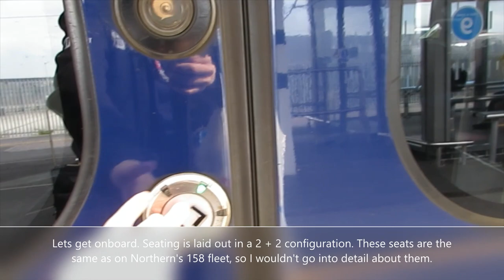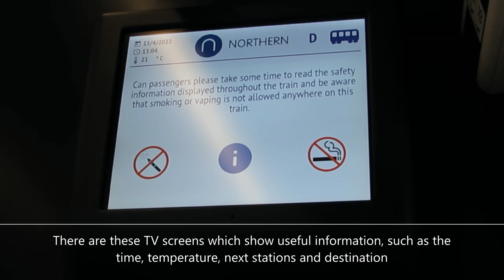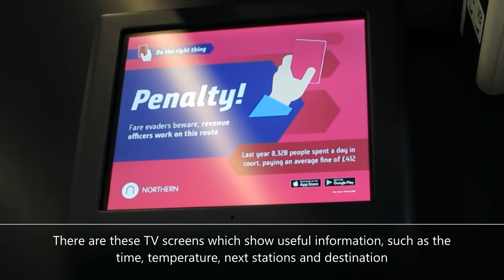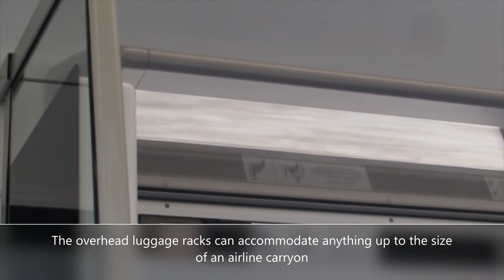Trip Report | Northern | 195 Civity | York to Leeds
In this video, I travel from York to Leeds onboard one of Northern's Class 195 Civity units
I paid: £2.75 for an advance single (booked train only) from York to Leeds including railcard discount
Next Trainspotting: Swaythling, SWML
Next Trip Report: TransPennine Express 185, Leeds to Manchester Piccadilly
Date of filming: April 2022